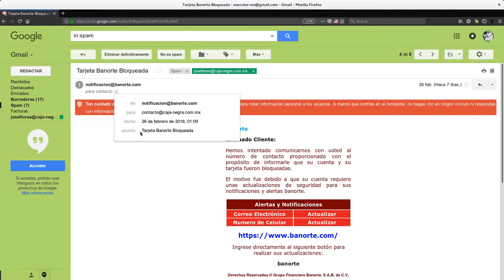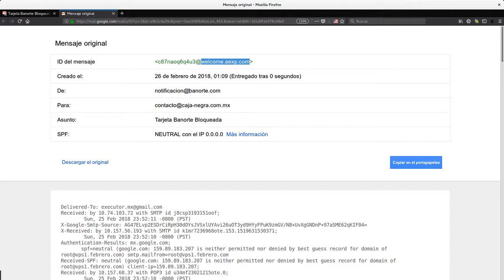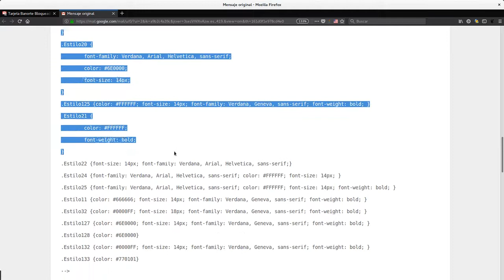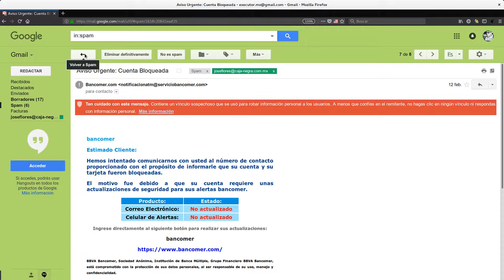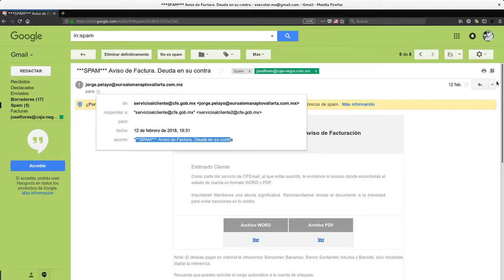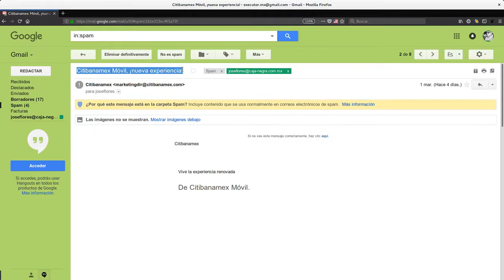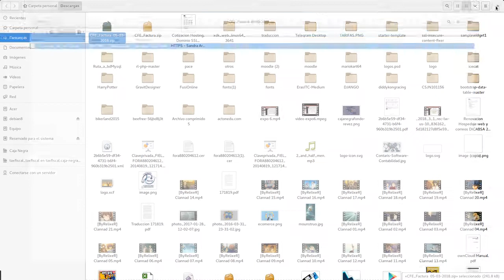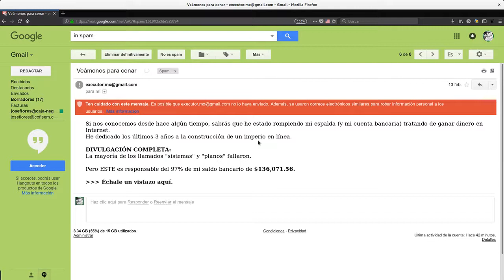Detección de correos apócrifos (parte 1)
Este es un breve vídeo explicativo para la detección de correos apócrifos y como identificarlos